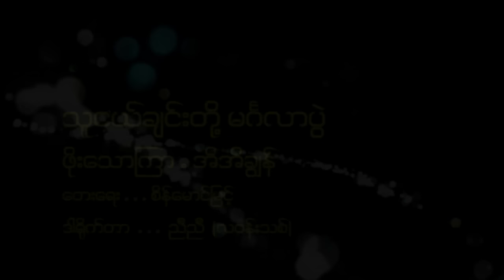ဖိုးသောကြာ , အိအိချွန် - သူငယ်ချင်းတို့ မင်္ဂလာပွဲ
Song - Thu Ngel Chin Toh Mingalar Pwal (သူငယ်ချင်းတို့ မင်္ဂလာပွဲ)
Artists - Pho Thauk Kyar , Ei Ei Chon (ဖိုးသောကြာ , အိအိချွန်)